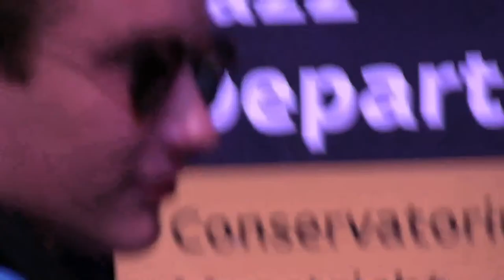BANDWEEK Stylebands - Zaal Wyck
From the first year until the last our students rehearse and perform in various bands. Starting with the First Year Band we cover the basics in ensemble playing in jazz. We focus on stylistic bands (e.g. Latin Ensemble, Fusion Ensemble, Bebop Ensemble) to learn the traditions in the later years. In the meantime students have to opportunity to form individual bands to present their own material, still with regular coaching from our band teachers.
During our bandweeks (twice a year) we invite guest teachers and celebrate with public performances.

TODAY:
Latin Band I (Ron) 14.30 – 15.00
Latin Band II 15.15 – 15.45
Fusion I (Alexander) 16.00 – 16.30
Fusion II (Arnoud) 16.45 – 17.15
Bebop I (Joachim) 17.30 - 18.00
Bebop II (Frank)  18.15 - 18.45
Pop II (Reiner) 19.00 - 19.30
Pop I (Roderik) 19.45 – 20.15